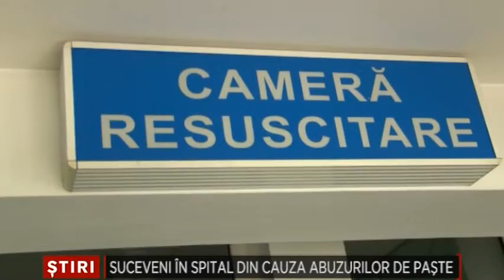923 de suceveni, in spitale din cauza abuzurilor de Paste